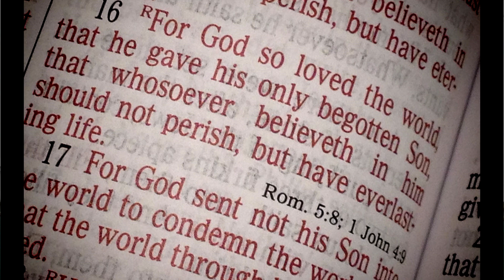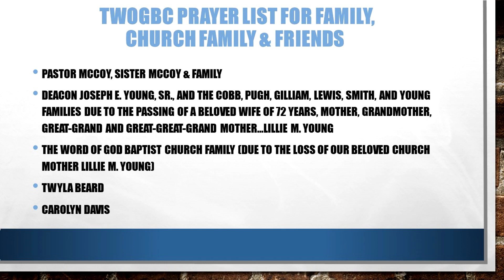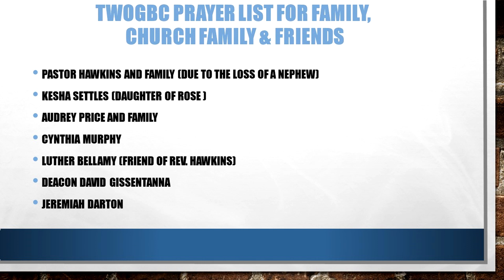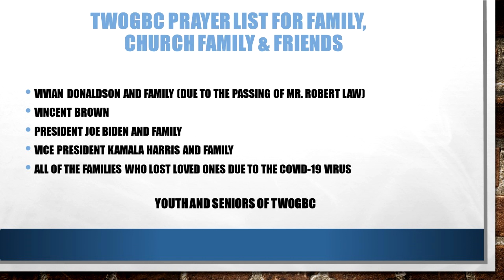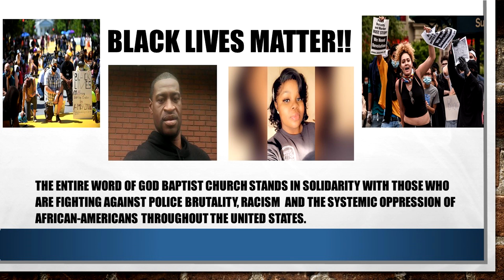The Word of God Baptist Church Sunday Worship Service 4-4-21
Resurrection Sunday Service of

The Word of God Baptist Church
6513 Queens Chapel Road
University Park, MD 20782

Pastor: Dr. John L. McCoy
Sermon By: Dr. John L. McCoy